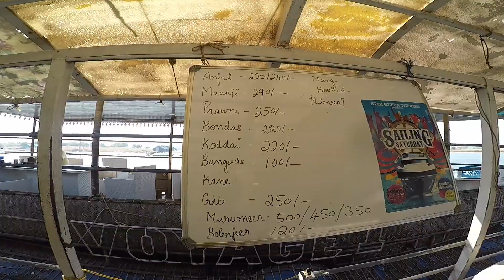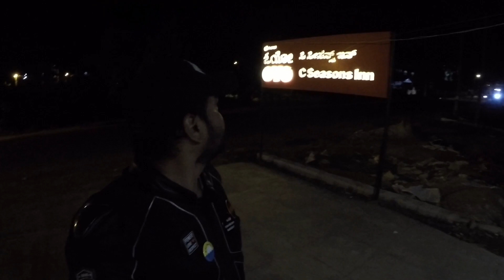Dining in cruise Mangalore |spotted a modified lancer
Hey guys, this is the video of day 8 episode of my South India ride series.This video shows the mangalore cruise n dine and reach chikmagalur as destination.Do watch this full video and share your comments on it.

Please do feel free to write to me at

Ravikiran kasturi.